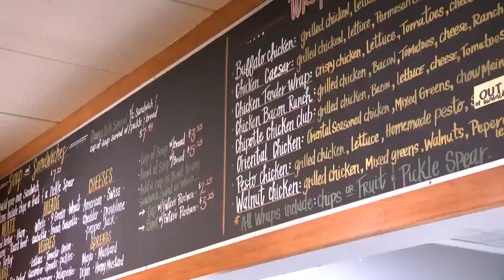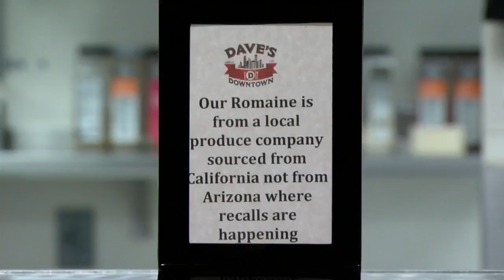10 Minnesotans Sick In E. Coli Outbreak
The multi-state romaine lettuce-linked E. coli outbreak has made its way to Minnesota, reports Jennifer Mayerle (2:07).